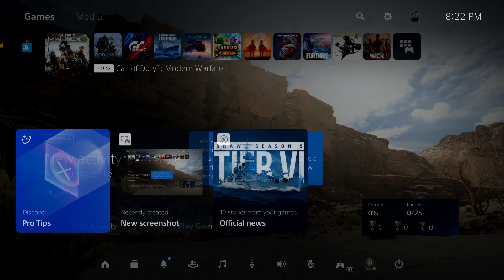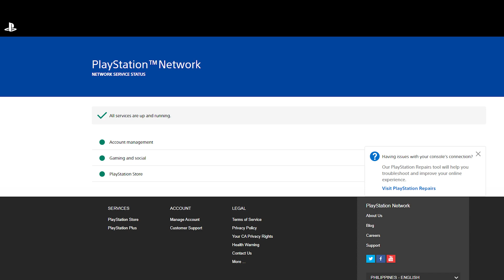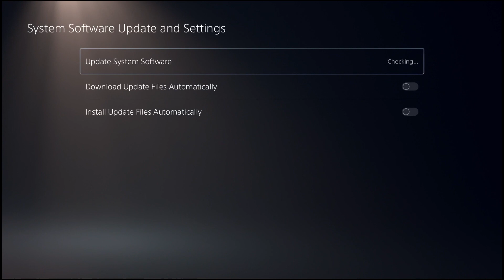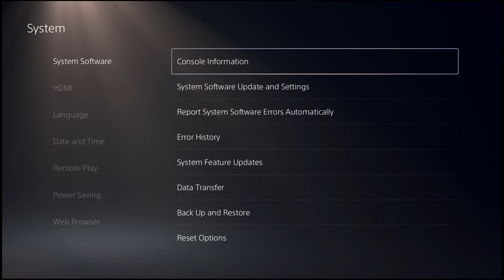How To Fix PlayStation Network Sign In Failed | New & Updated 2024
PlayStation Network (PSN) is a crucial component of the PlayStation gaming experience, allowing players to connect, compete, and communicate with others. Encountering the "PlayStation Network Sign In Failed" error is frustrating, blocking online features.
In this troubleshooting guide, we will explore the common reasons behind this error and provide a comprehensive set of solutions to help you fix it.